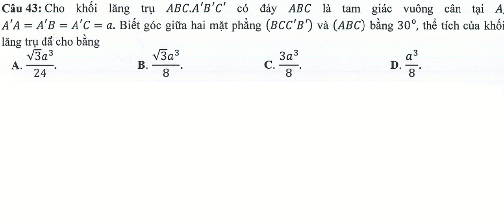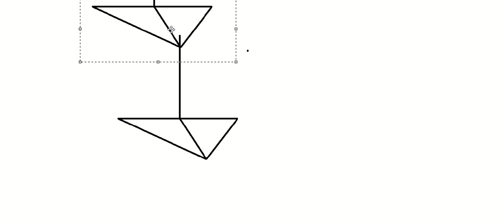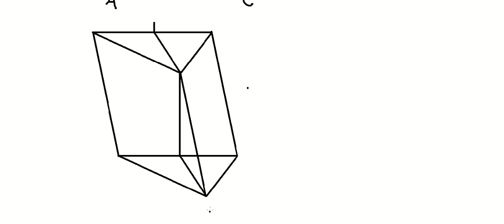Đề thi tham khảo THPT 2024 - Môn Toán - Câu 43: Cho khối lăng trụ ABC.A'B'C' có đáy ABC là tam giác